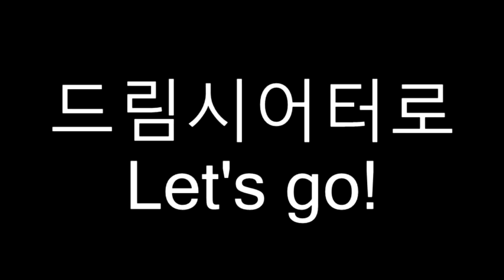특별수사본부 찾기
특별수사본부를 찾아라
ㅋㅋㅋ
5일 남았어여